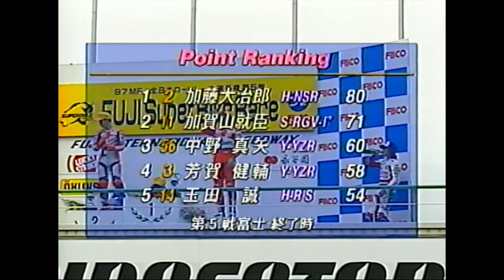1997 GP250 & GP125 Rd.5 富士スピードウェイ Full ver. "激烈なハイスピードバトルに転倒リタイヤ続出” 加藤大治郎NSR 中野真矢YZR 芳賀健輔 亀谷長純